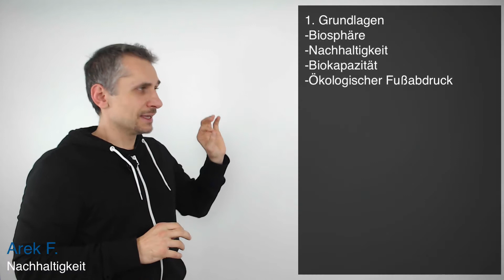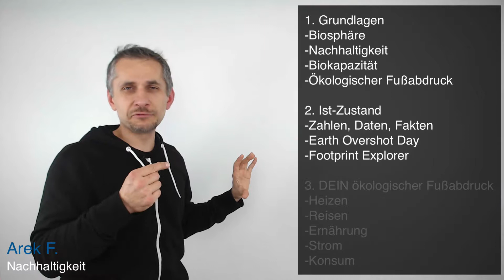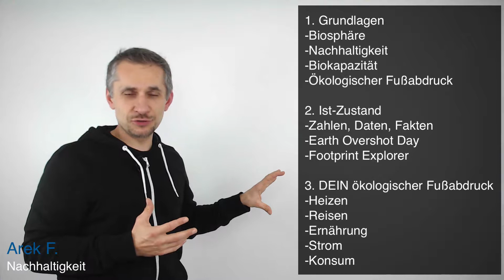INHALT und STRUKTUR der Videoreihe - Teil 2 der Videoreihe zur Nachhaltigkeit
-Geht dir das Politiker-Gelaber zu Ökologie und Klimawandel auf den Senkel?
-Möchtest du ökologisch handeln und weißt nicht was du tun kannst?
-Möchtest du wissen, was ein Ökologischer Fußabdruck ist und wie groß DEIN ökologischer Fußabdruck ist?
-Möchtest du wissen, wie es WIRKLICH aktuell mit der Umweltverschmutzung und den Bemühungen der Länder aussieht?

Dann bist du hier absolut richtig!!

Dies ist meine erste Videoreihe zum Thema Nachhaltigkeit. Am besten schaust du alle Videos der Reihe nach an. Die Videos habe ich in eine Playlist gepackt:

In dieser lernst du:

1. Grundlagenwissen zu
-Biosphäre/Ökosphäre
-Nachhaltigkeit
-Biokapazität
-Ökologischer Fußabdruck

2. Ist-Zustand zur Nachhaltigkeit auf der Welt
-Zahlen, Daten, Fakten
-Earth Overshot Day
-Wie du den Footprint Explorer benutzt, um dich selbst zu informieren

3. DEIN ökologischer Fußabdruck. Ich zeige dir
-wie du deinen eigenen ökologischen Fußabdruck und deine CO2-Emissionen berechnest
-was du konkret tun kannst, um nachhaltiger zu handeln
-wie du dabei ganz nebenbei GELD sparst, GESÜNDER lebst und SELSBT ANPACKEN kannst
-wie ich meinen ökologischen Fußabdruck weiter senken werde

Ich rufe DICH hiermit zum HANDELN auf: „ÄNDERE DEIN VERHALTEN: HANDELE ÖKOLOGISCH“

Vorgestellte Tools:
CO2-Rechner

Packen wir die Energiewende selbst an!!!

Wenn SOLARTHERMIE, NACHHALTIGKEIT, ERNEUERBARE ENERGIEN und SELBER MACHEN dich interessieren, dann ABBONIERE bitte meinen Kanal und TEILE ihn mit deinen Kollegen, Freunden oder Verwandten!

Wenn dir das Video gefallen hat, freue ich mich auf deinen "👍" und deinen KOMMENTAR. Jede Frage und konstruktive Kritik ist herzlich willkommen. Danke.

Bist du an einer SOLARANLAGE (egal ob Solarthermie oder Photovoltaik), einem PELLETKESSEL, HOLZOFEN oder STROMSPEICHER interessiert, möchtest du von mir eine EMPFEHLUNG, meine Meinung zu einem Angebot oder der WIRTSCHAFTLICHKEIT, FÖRDERMÖGLICHKEITEN kennen lernen o.Ä.?

Ich gebe dir gern all mein Wissen weiter.

Dies ist für dich absolut kostenlos :)

Quellen und weiterführende Infos:
Biosphäre

²)
Alle anderen Links in meiner Videobeschreibung sind zur Verfügung gestellte Links die "KEINE Provision" erhalten.